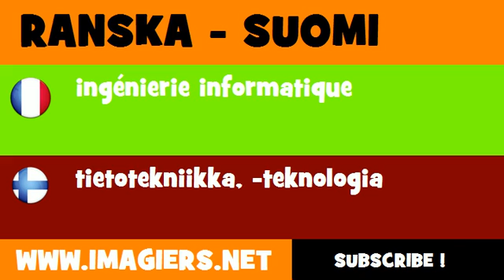FRANCAIS FINNOIS = ingénierie informatique